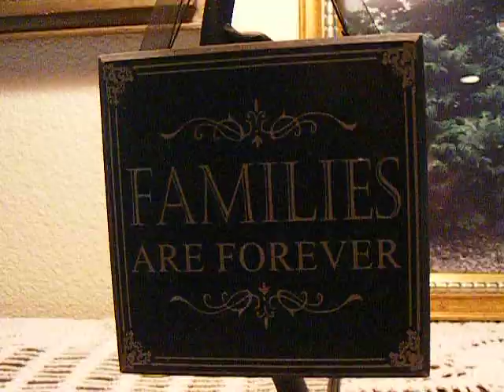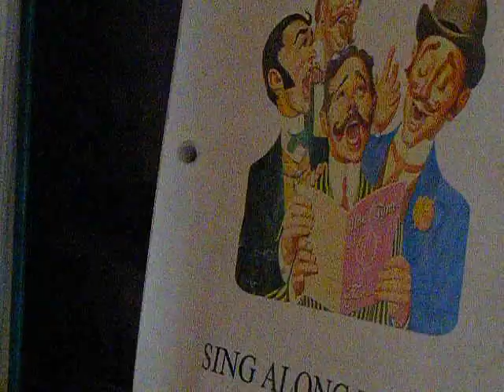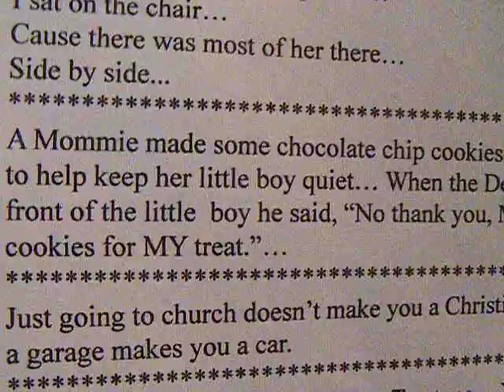Auntie Florence playing the piano and telling stories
This video won't go viral by any means in this big, crazy world, but with those who loved her sweet smile and saw her tender heart, it will be a treasure.